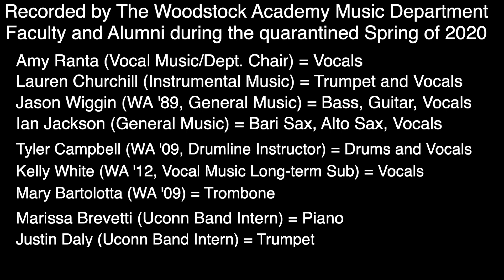"Does Anybody Really Know What Time It Is?" - Chicago (cover), The WAMD, June 2020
Members of The Woodstock Academy Music Department (WAMD) and WA Alumni present a...timeless classic by Chicago from 1969.  Recorded in the quarantined Spring of 2020, when the days just seemed to blend one into the next...
The 2020 WAMD Faculty & Staff:  Amy Ranta, Lauren Churchill, Jason Wiggin, Ian Jackson, Kelly White, Tyler Campbell, Marissa Brevetti, Justin Daly
WA Alumni:  Mary Bartolotta '09, Tyler Campbell '09, Kelly White '12, Jason Wiggin '89